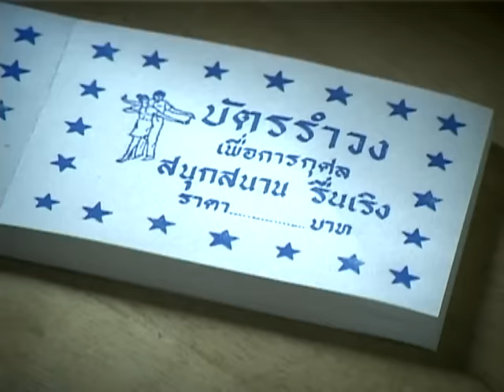สาละวันรำวง - ไวพจน์ เพชรสุพรรณ【Official MV】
เพลง สาละวันรำวง
อัลบั้ม : 18 เพลงฮิต ไวพจน์รสเด็ด 1